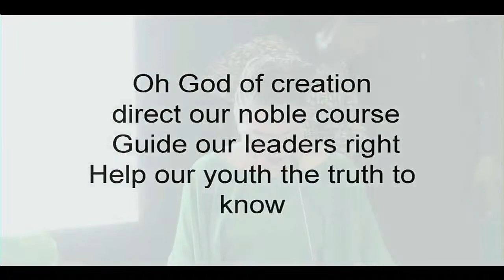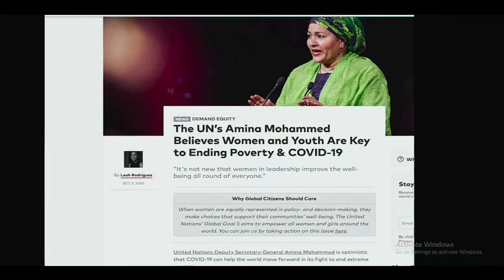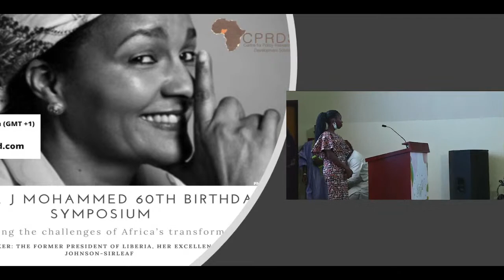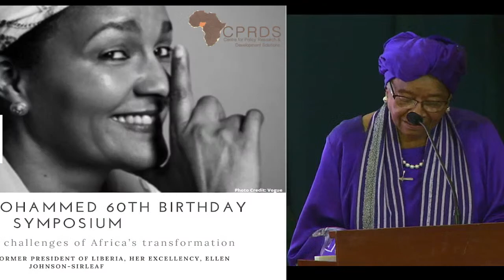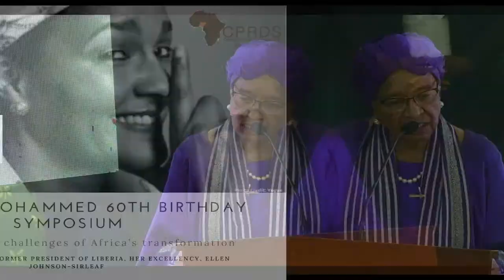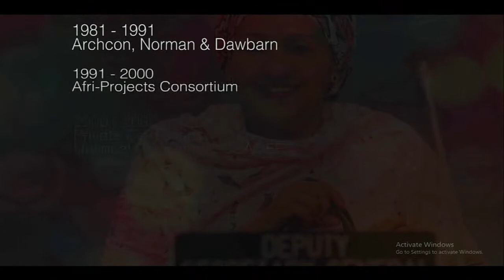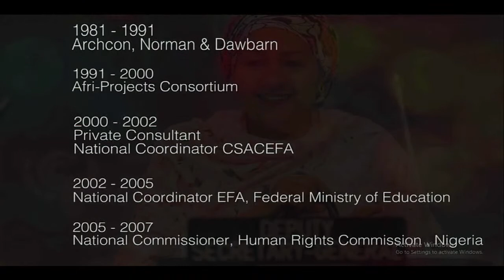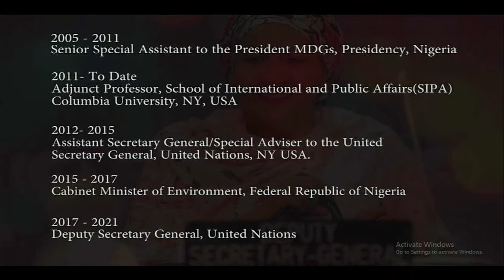Amina J Mohammed 60th Birthday Symposium